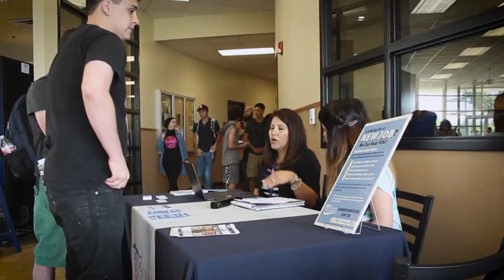NCTC Career Services Center 1:30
A promotional video for the North Central Texas College (NCTC) Career Services Center.  Produced by MMC.